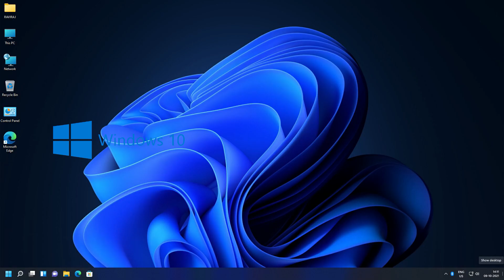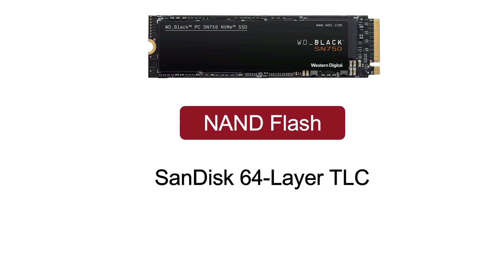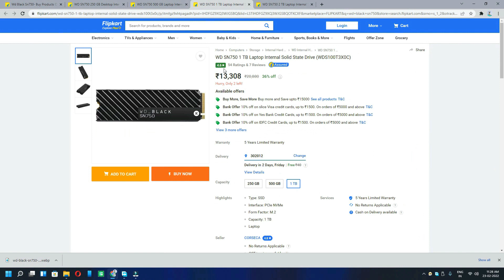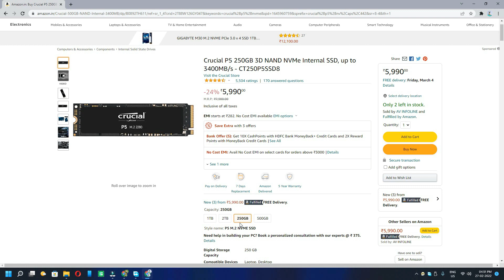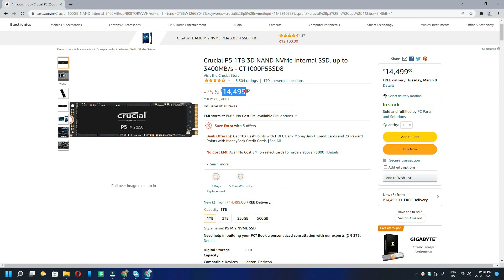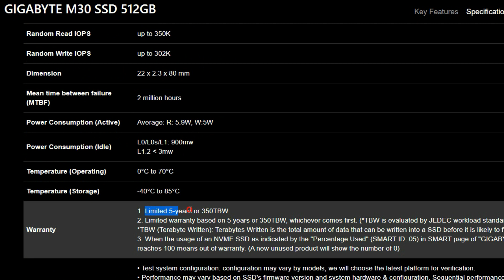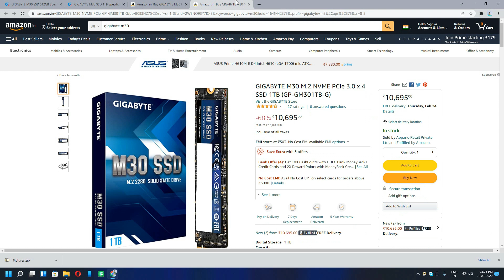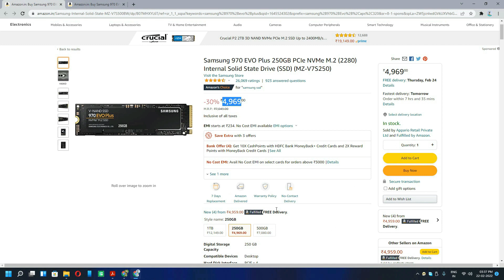Top 5 Gen 3 Gaming NVMe SSD's. Best PCIe 3.0 Gaming NVMe SSD in 2022 | Hindi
Note: Crucial recently release there P5 model in Gen4 category.

NVMe ssd se system ki speed and performance boost hoti hai, ye to hum sabhi jante hai, but sabhi SSD same nahi hoti. ek achchi quality ki NVMe SSD hi hamare system ki life and durability ko increase karti hai. isliye is video me maine  aapke liye select ki hai "Top 5 Gen 3 NVMe Gaming SSD's" with full specification. watch full video for complete guide.

🔥All About SSD's 🔥

🔥Clone or Copy Windows 🔥

🔥Dual Boot🔥